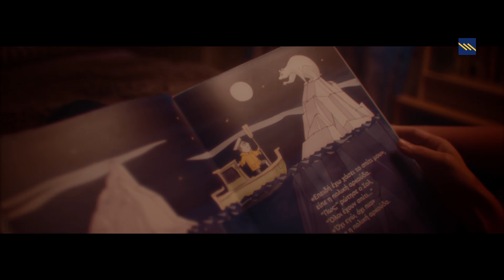Με τη Βιώσιμη Τραπεζική δημιουργούμε έναν καλύτερο κόσμο, με περισσότερες δυνατότητες.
Στην Τράπεζα Πειραιώς, διαμορφώσαμε μαζί με 29 τράπεζες από όλο τον κόσμο, τις αρχές ενός καινούργιου τρόπου τραπεζικής.
Τη Βιώσιμη Τραπεζική.
Μία υπεύθυνη τραπεζική με σύγχρονες αξίες και διαφάνεια, η οποία σέβεται το περιβάλλον και ευνοεί την ευημερία της κοινωνίας. Αυτές τις αρχές υιοθετούμε, ενσωματώνοντας κριτήρια περιβαλλοντικά, κοινωνικά και εταιρικής διακυβέρνησης (κριτήρια ESG) σε όλο και μεγαλύτερο φάσμα των δραστηριοτήτων μας και των προϊόντων που προσφέρουμε στους πελάτες μας.